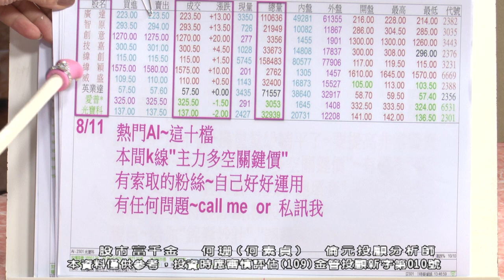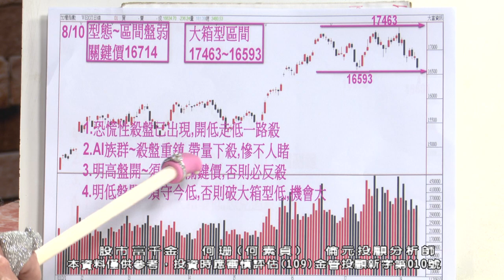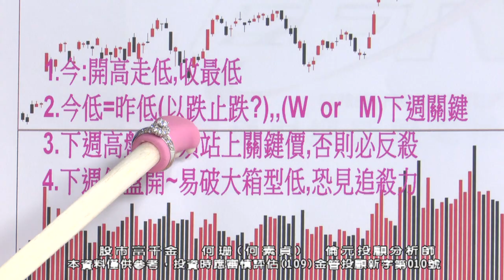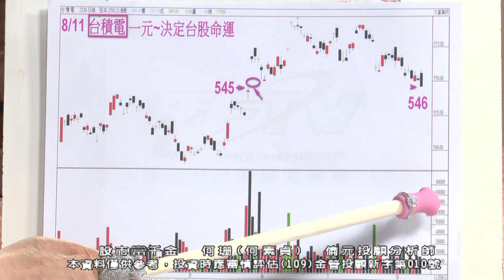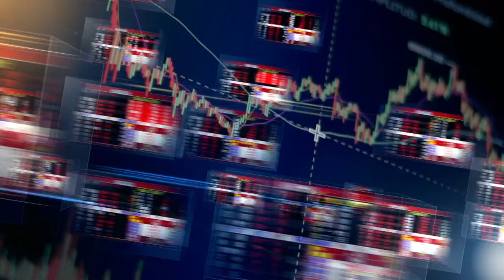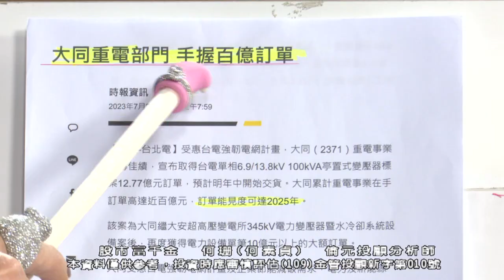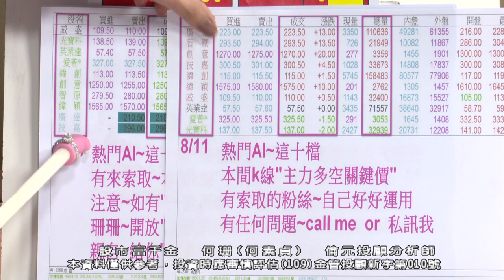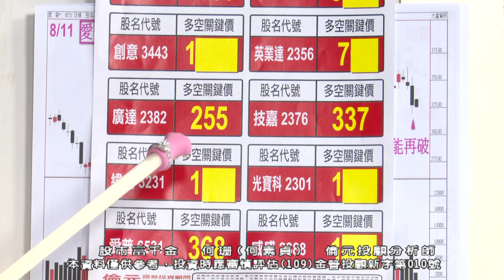20230811 1900 何珊 股市富千金